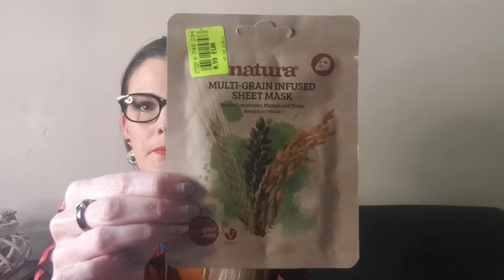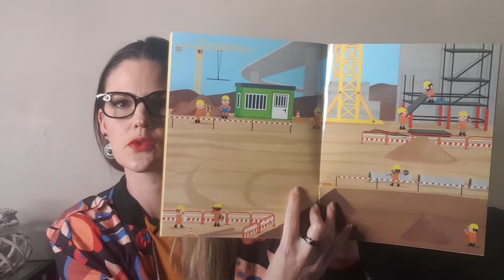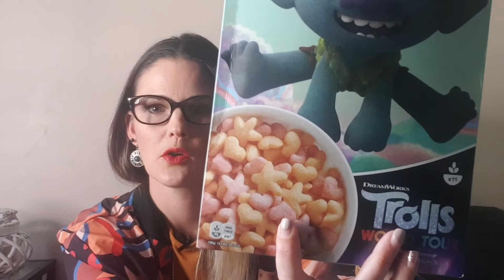haul noz#5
Aujourd'hui toute nouvelle vidéo sur ma chaîne, je vous présente mes achats NOZ.
BON VISIONNAGE
Ce lien vous permet de gagner 3e de cash back lors de votre inscription.
Ce lien vous permet de gagner 5e lors de votre première commande.